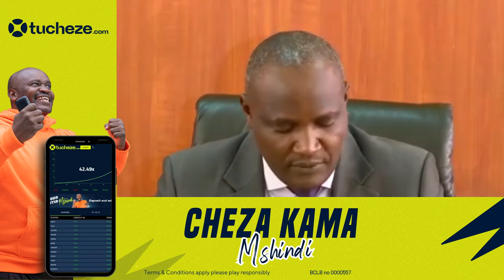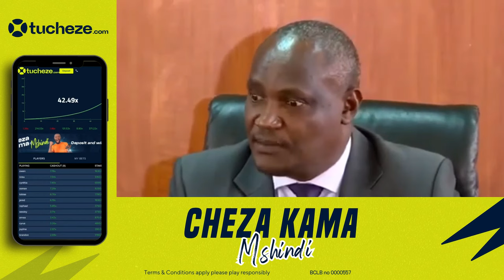RAILA NDIO ATAAMUA WACHENI MBIO! MBADI LECTURES JOHO AND OPARANYA ON ODM LEADERSHIP